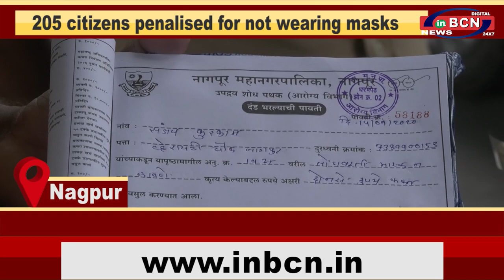INBCN NEWS | 30 September 2020 | English Bulletin